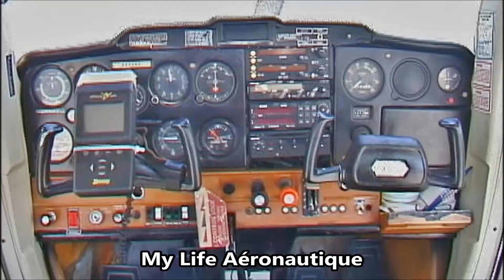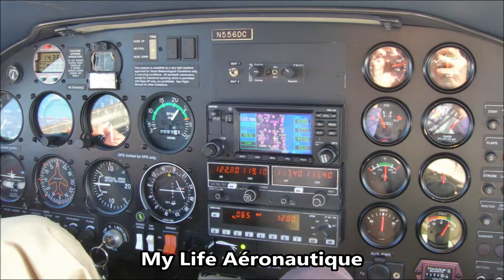Life Aéronautique - My First 20 Years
Some scenes captured from my first 20 years of flying. Wish I had taken more photos of all the interesting flights along the way. The big goal ahead is to finish building my RV-12 airplane kit, then trailer it across North America behind a camper, stopping to hike and fly in the best spots.